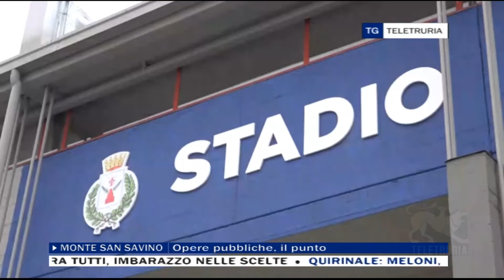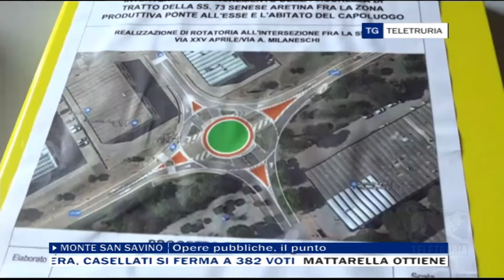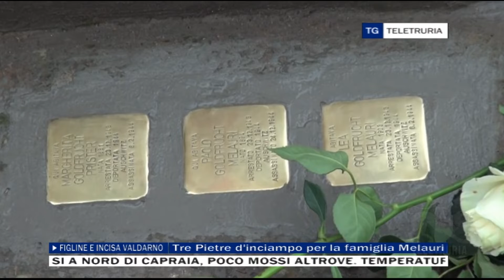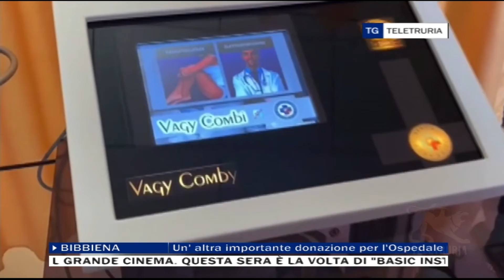Tg Vallate 28/01/2022